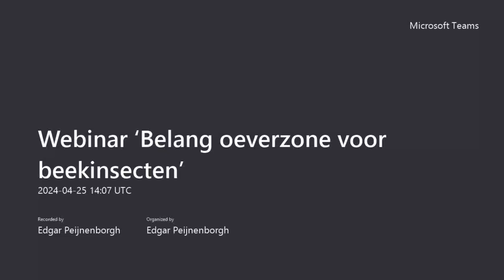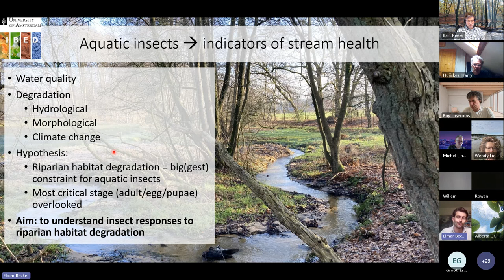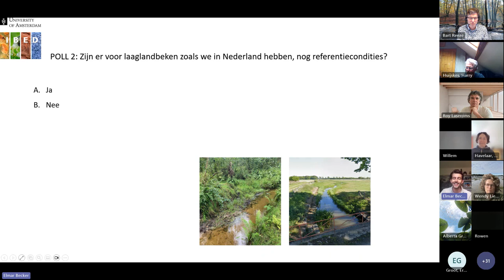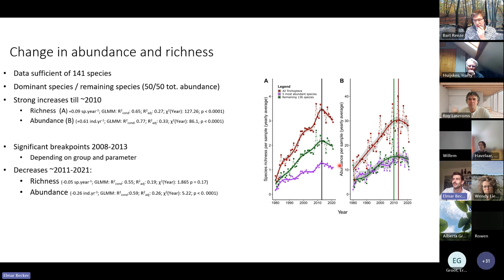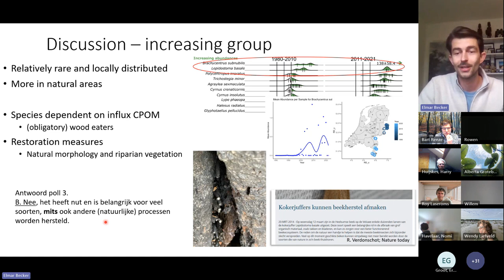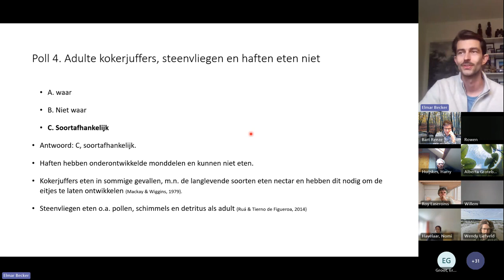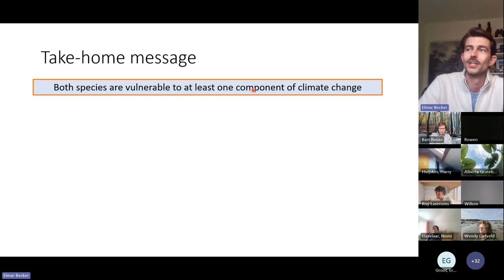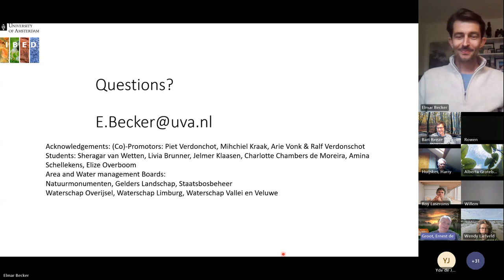Waterkwaliteit | Webinar ‘Belang oeverzone voor beekinsecten’ CoP Beken en Rivieren | 2024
Beekinsecten zijn afhankelijk van zowel het aquatische als het terrestrische deel van de beek voor het volbrengen van hun levenscyclus. Elmar Becker (Universiteit van Amsterdam) doet met het oog hierop promotieonderzoek naar beekinsecten, waaronder kokerjuffers en steenvliegen. In dit webinar laat hij de resultaten zien van zijn onderzoek. In dit onderzoek wordt gebruik gemaakt van de specifieke eigenschappen van soorten.